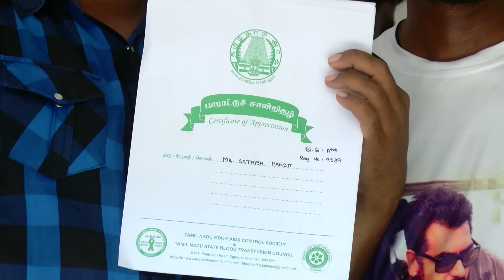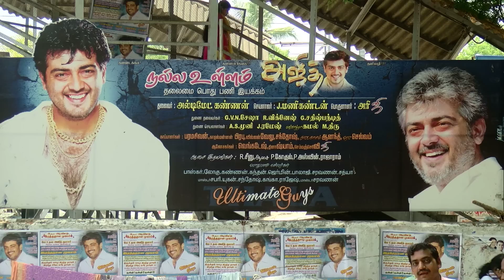Actor Ajith Kumar's Birthday - A Meaningful Celebration By His Fans In Chennai